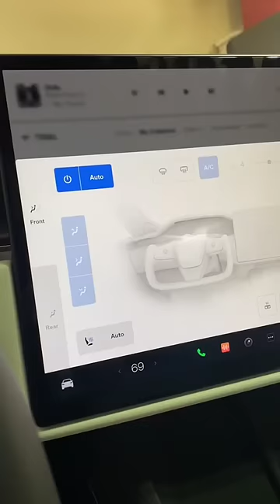Dear Tesla Haters: